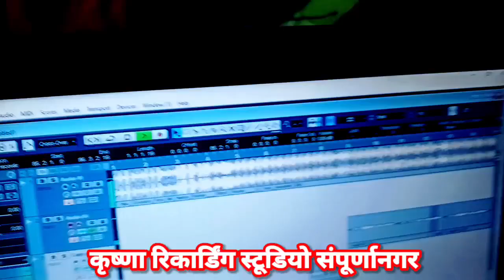Bol bam new song Partap Sanehi ka gana new song bol bam Bol Bam new song partap sanehi krishna up31